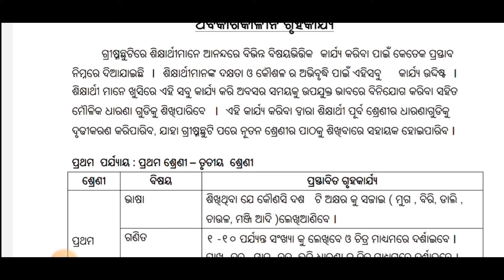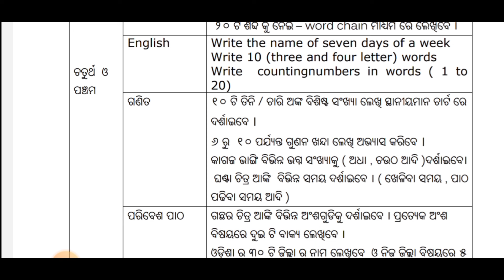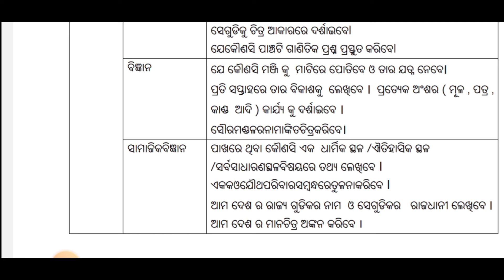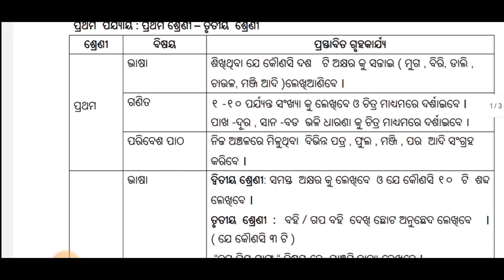Holiday Home work || holiday home work for class 1 to 8 ||ଅବକାଶକାଳୀନ ଗୃହକାର୍ଯ୍ୟ